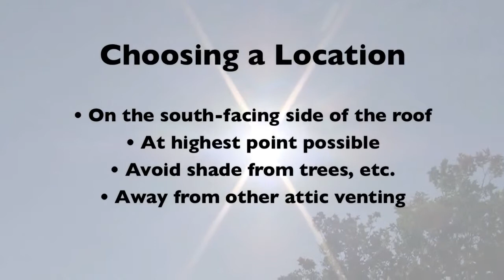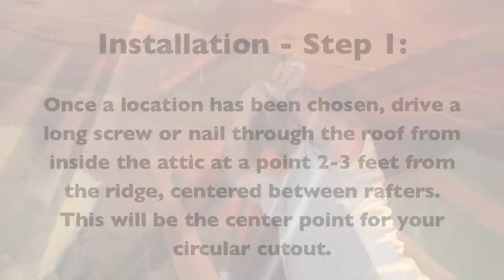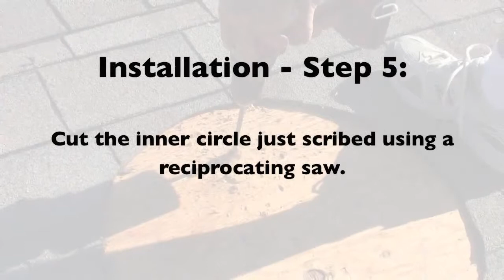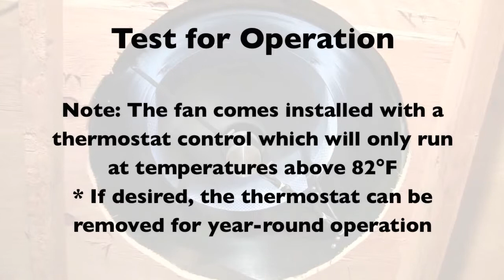AirScape Solar Attic Fan Installation Video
This video guides the viewer through the installation and operation of an AirScape™ Solar Attic Fan, which can help keep your home cool and reduce energy costs. Save money, be comfortable, and increase the lifetime of your roof - all with this simple, innovative solution.